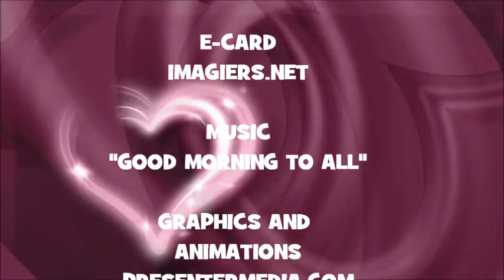JOYEUX ANNIVERSAIRE PARVIN !